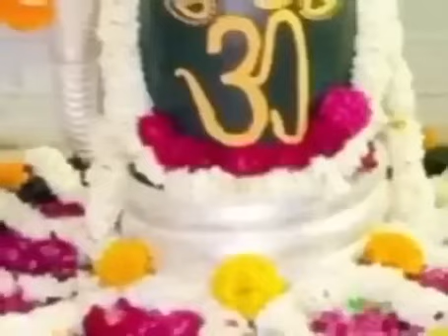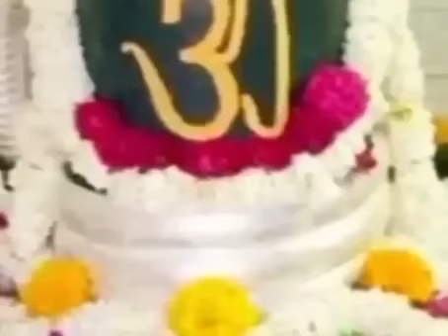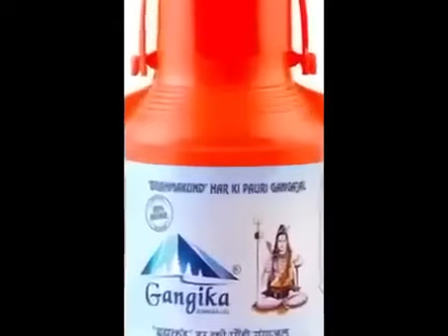23जनवरी मंगलवार भौम प्रदोष,शिवरात्रि व्रत,के18 नियम,108बेलपत्र,2🪔,पंचामृत अभिषेक,10उपाय#bhajan#shiv